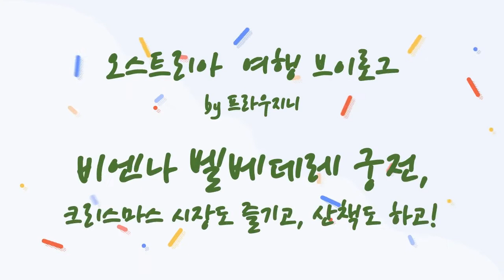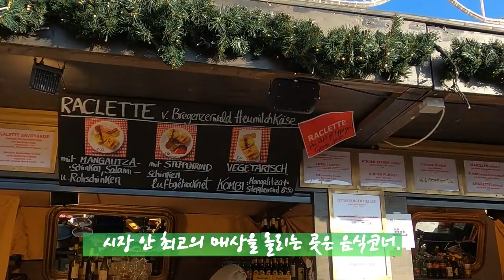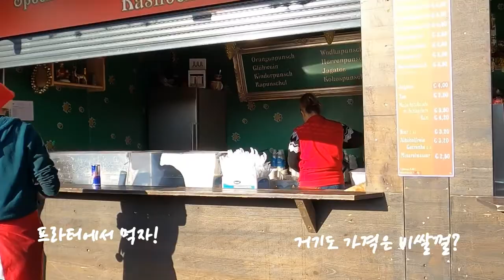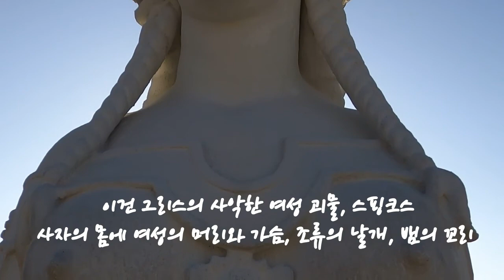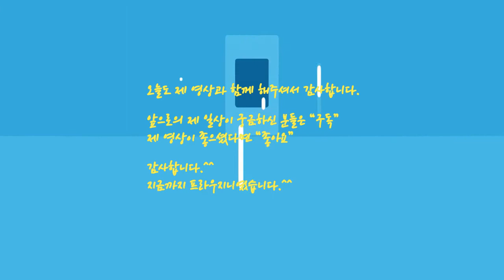[오스트리아 여행][Vienna vlog]비엔나 벨베데레, 크리스마스 시장도 즐기고, 산책도 하고! Belvedere Palace Christmas market in Vienna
비엔나의 여러 곳에서 열리는 크리스마스 시장.
시장은 비엔나 시내의 여러 궁전에서도 열리죠.

쉔부른 궁전에서 열리는 크리스마스 시장은 아래에서 확인하실 수 있습니다.

비엔나 쉔부른 궁전의 크리스마스 시장 #1

비엔나 쉔부른 궁전의 크리스마스 시장 #2

2020년은 코로나 때문에 크리스마스 시장이 열리지 않는 걸로 알고 있고!
이 영상은 작년, 2019년 12월의 풍경입니다.